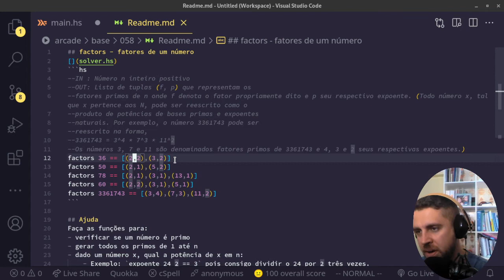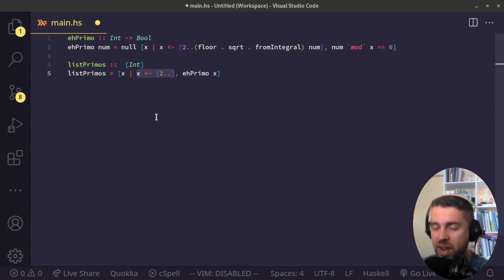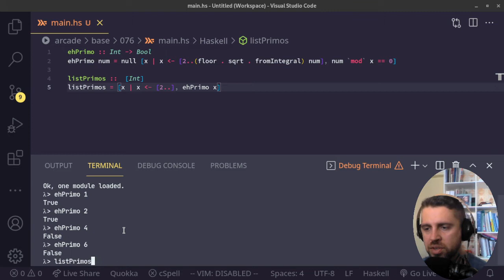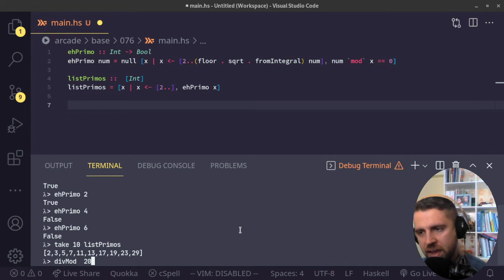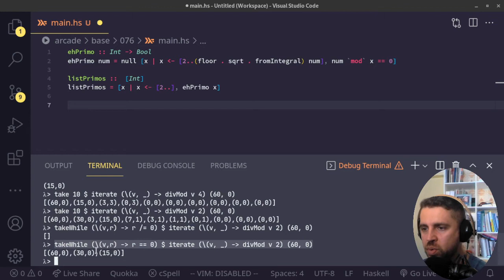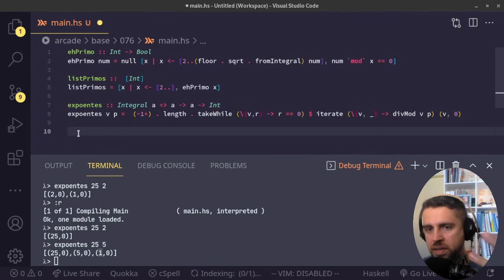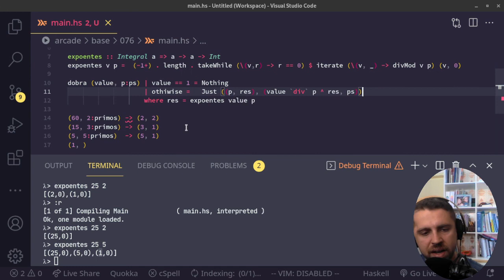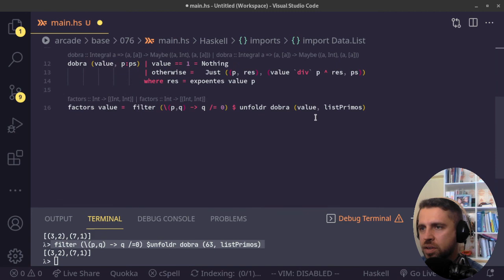Fatores de um número - Versão sem recursão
00:00:00 fatores
00:01:03 eh primo
00:02:57 lista de primos
00:03:37 expoentes
00:10:33 explicando o unfoldr
00:12:51 escrevendo a função
00:17:04 retirando os zerados